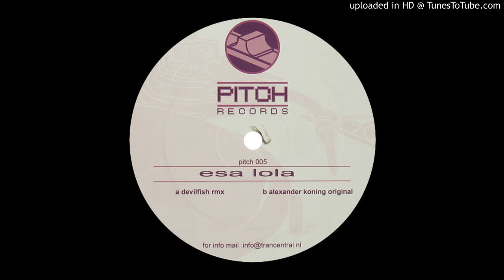Devilfish & Alexander Koning - Esa Lola ( Alexander Koning Original Mix )